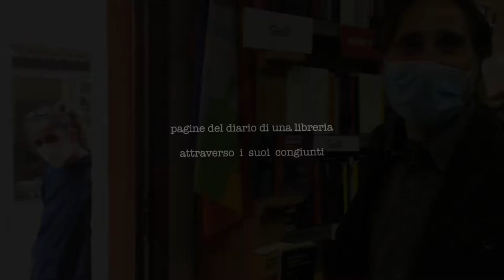Quarantene non a caso | intervista con Massimo D'Agnillo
Quarantene non a caso | Diario di una libreria attraverso i suoi congiunti

Un progetto ideato da “Libreria Il Catalogo”: Alessandra Mondini e Giovanni Trengia